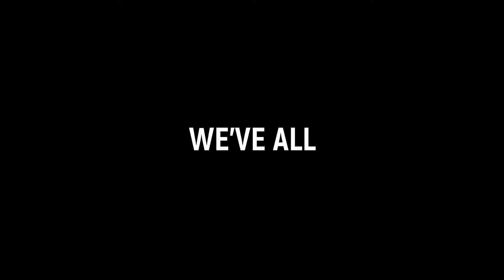MY TOP 41 // Eurovision Song Contest 2020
(ﾉ◕ヮ◕)ﾉ*:･ﾟ✧

Intro:
Ludovico Einaudi - Nuvole Bianchi
Sunstroke Project & Olia Tira - Run Away [Epic Sax Gandalf]
Syntax - Arc

ALBANIA: Arilena Ara - Fall From The Sky
ARMENIA: Athena Manoukian - Chains On You
AUSTRALIA: Montaigne - Don't Break Me
AUSTRIA: Vincent Bueno - Alive
AZERBAIJAN: Efendi - Cleopatra
BELARUS: VAL - Da vidna
BELGIUM: Hooverphonic - Release Me
BULGARIA: Victoria - Tears Getting Sober
CROATIA: Damir Kedžo - Divlji Vjetre
CYPRUS: Sandro - Running
CZECH REPUBLIC: Benny Cristo - Kemama
DENMARK: Ben & Tan - Yes
ESTONIA: Uvu Suviste - What Love Is
FINLAND: Aksel - Looking Back
FRANCE: Tom Leeb - Mon Alliée (The Best In Me)
GEORGIA: Tornike Kipiani - Take Me As I Am
GERMANY: Ben Dolic - Violent Thing
GREECE: Stefania - SUPERG!RL
ICELAND: Daði & Gagnamagnið - Think About Things
IRELAND: Lesley Roy - Story Of My Life
ISRAEL: Eden Alene - Feker Libi
ITALY: Diodato - Fai Rumore
LATVIA: Samanta Tīna - Still Breathing
LITHUANIA: The Roop - On Fire
MALTA: Destiny - All Of My Love
MOLDOVA: Natalia Gordienko - Prison
NORTH MACEDONIA: Vasil - You
NORWAY: Ulrikke - Attention
POLAND: Alicja Szemplińska - Empires
PORTUGAL: Elisa - Medo de sentir
ROMANIA: Roxen - Alcohol You
RUSSIA: Little Big - Uno
SAN MARINO: Senhit - Freaky!
SERBIA: Hurricane - Hasta La Vista
SLOVENIA: Ana Soklič - Voda
SPAIN: Blas Cantó - Universo
SWEDEN: The Mamas - Move
SWITZERLAND: Gjon's Tears - Répondez-moi
THE NETHERLANDS: Jeangu Macrooy - Grow
UKRAINE: Go_A - Solovey
UNITED KINGDOM: James Newman - My Last Breath